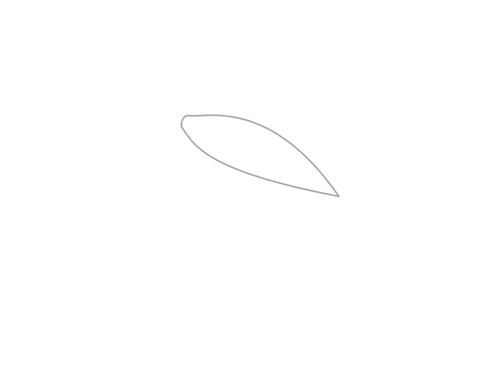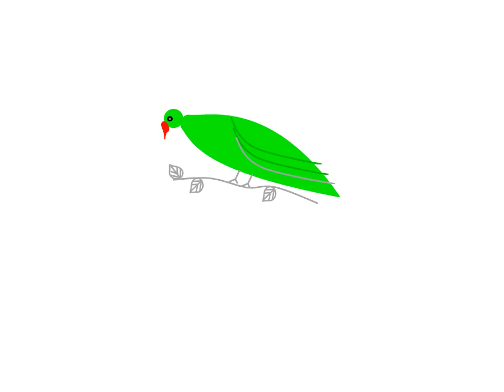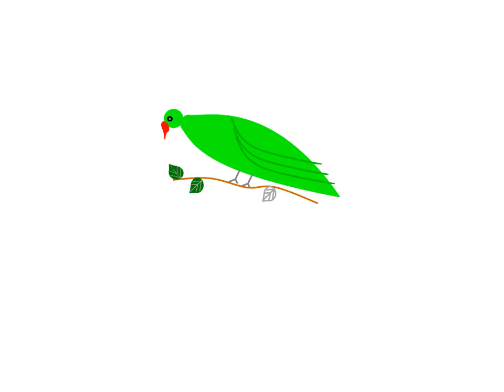How to draw Parrot